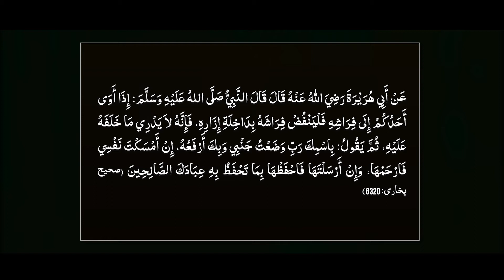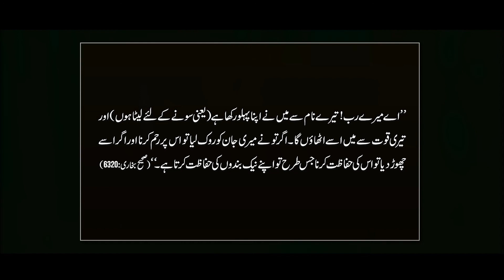PSMS || Supplications || Paigham TV || Media Chunks Productions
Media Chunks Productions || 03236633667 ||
Your Quality Product Demands Quality Production
We Provide Services
Branding of your Product
Commercial Documentaries
Tv Commercials
Short Films
Event Coverage
Product Photography & Videography
Green Screen(Chroma) Studio
Recordings for your YouTube Channel
Graphic Designing (Packaging, brouchers, Visiting cards, Logo Designing etc.)
Editing
Logo Animation